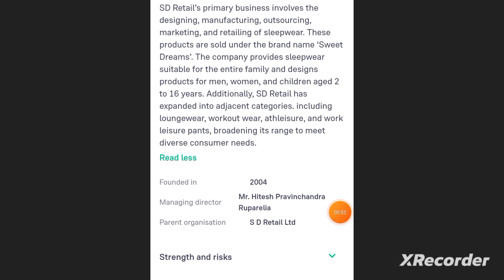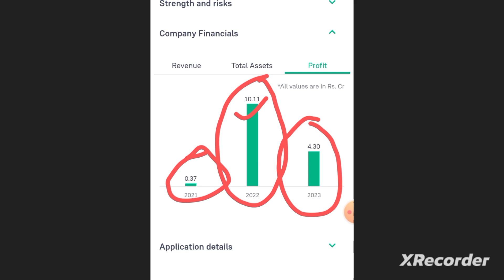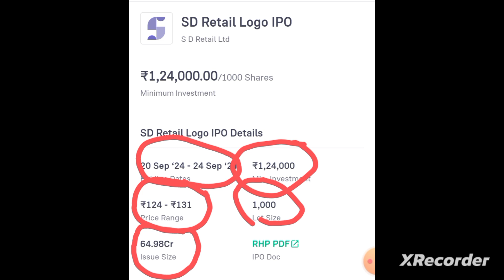SD Retail Limited IPO: जानें कंपनी के IPO से जुड़ी अहम जानकारी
ipo news
ipo gmp review
ipo gmp
ipo latest news
sme ipo
latest ipo news
ipo